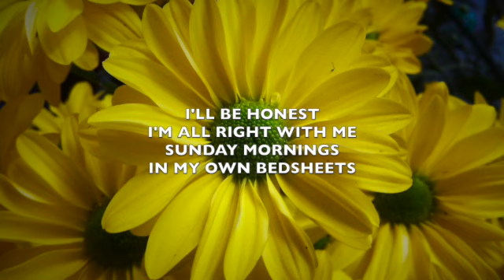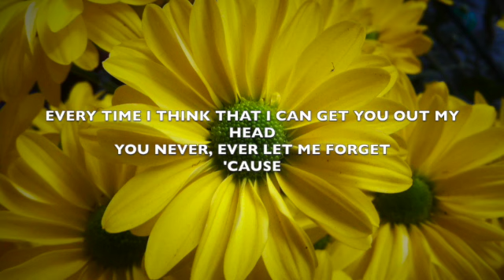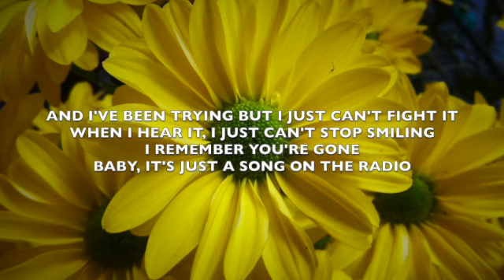Anne-Marie & Niall Horan - Our Song - Lyrics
Our Song (Lyrics) by Anne-Marie & Niall Horan